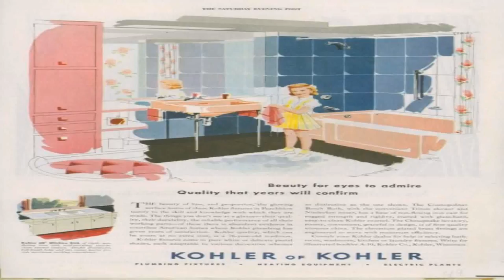1940'S Beach House Style (see description) (see description)